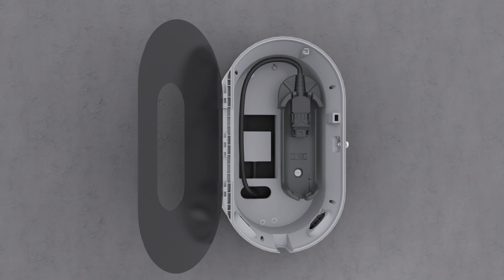Porsche Taycan Ladeequipment – Lade Dock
Lade Dock installieren und Anschluss an das Stromnetz. Lade-Dock montieren und Ladegerät anschliessen.